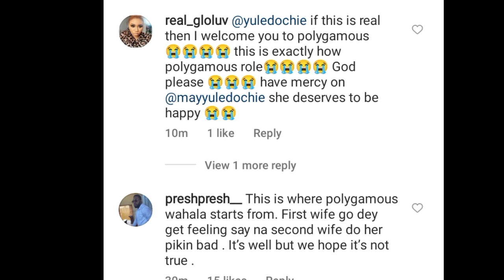Shóck😭👉YUL EDOCHIE & MAY EDOCHIE lost first son to this❌👈as JUDY AUSTIN becomes SUSPECT